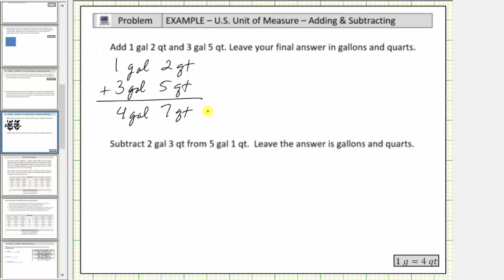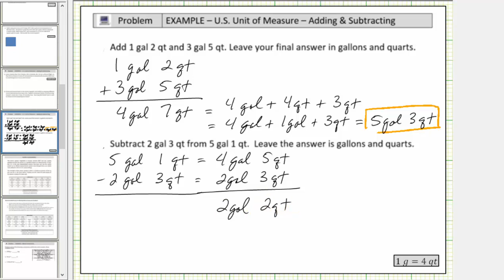Sumar y restar galones y cuartos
Este video explica cómo sumar o restar galones y cuartos de galón.